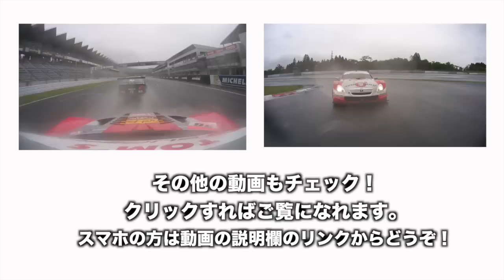【オンボード映像】SARDの屋根から〜JTCC＆SUPER GTの名車を撮影してみた！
SARDのSUPER GTマシンのルーフにKENWOODのADIXXIONを取り付けて撮影。
小雨の中で前車が巻き上げる水しぶきをご覧あれ。

レーシングドライバー・脇阪寿一のYouTubeチャンネル
SUPER GT  LEXUS TEAM WedsSport BANDOHに参戦

Ch11:【オンボード映像】SUPER GT チャンピオンマシンを脇阪寿一が再びドライブ！

Ch11:【オンボード映像】JTCCチェイサー＆SUPER GT SC430が雨の富士スピードウェイで追走

Ch11:【名車をオンボード映像で！】グループC〜GT選手権〜JTCC〜SUPER GTの名車を脇阪寿一がオンボード映像で撮影☆